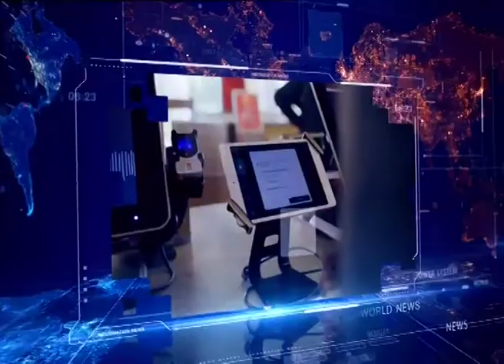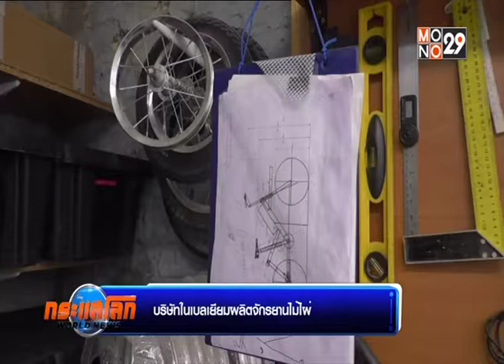◆★ 29OCT19 📎2 ข่าวต่างประเทศ ❝2019❞ 🌎 Abroad News 🌍 国外消息 🌏 ♟♟♟♟♜♞♝♛♚♝♞♜♟♟♟♟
Thanks 👏👨 คุณ คริสโตเฟอร์ ไรท์ 👏👨 คุณ สุผจญ กลิ่นสุวรรณ 🏆MONO29 📺 29🌷👍谢谢
🌍 ติดตามดูข่าวสดรายการ 🌎 World News ● กระแสโลก 🌏